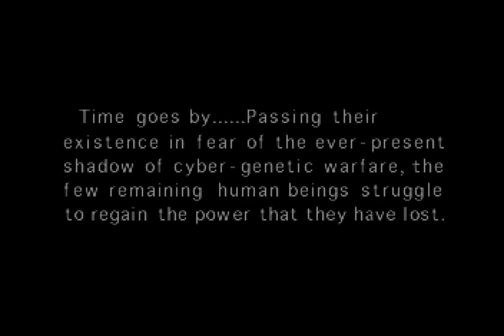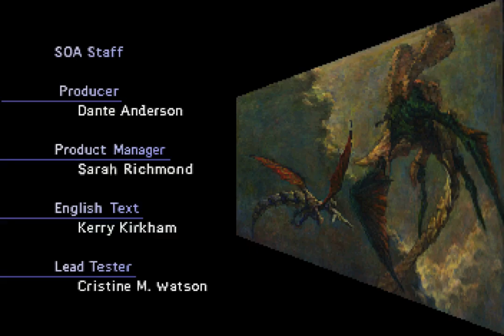Panzer Dragoon (1995 / Sega Saturn - NTSC-U)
0:00 Intro
10:35 Episode 1
16:59 Episode 2
22:40 Episode 3
29:43 Episode 4
35:47 Episode 5
43:11 Episode 6
47:44 Last Episode
53:07 Ending/Credits